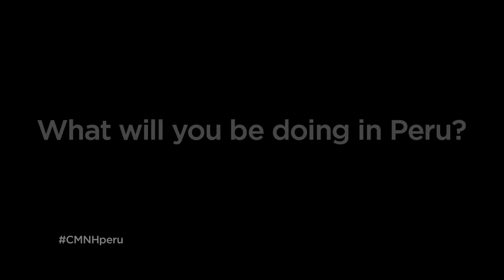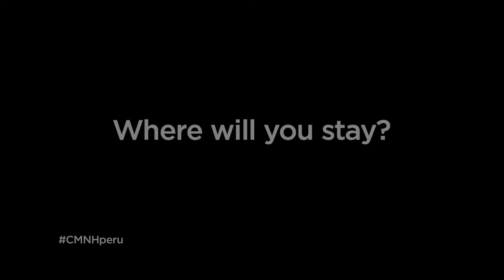Cleveland Museum of Natural History Peru Expedition 2013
Dr. Gavin Svenson, Curator & Head of Invertebrate Paleontology, shares some information about his research trip to the Loreto region of northern Peru. Dr. Svenson, assistant curator Tom Pucci and research fellow Dr. Nate Hardy will be conducting research and sampling for two weeks in February 2013.